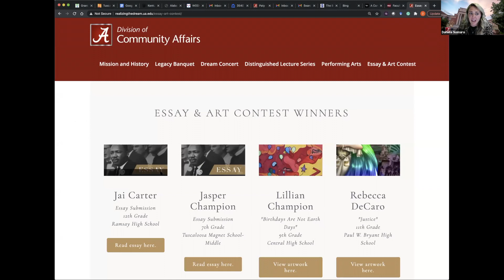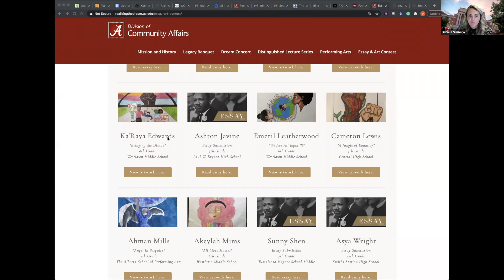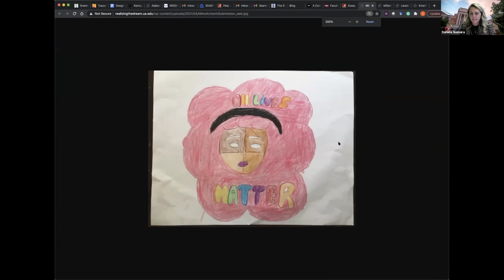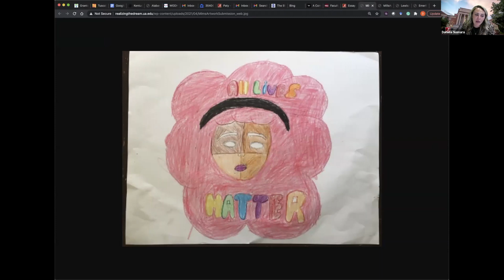Realizing the Dream Essay & Art Contest Presentation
Realizing the Dream Through Justice for All
Tuscaloosa, AL